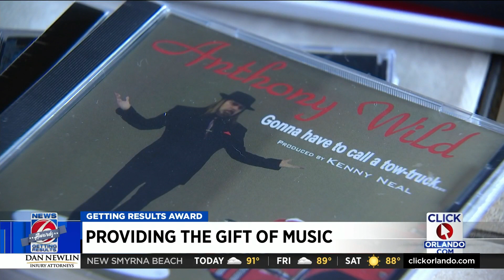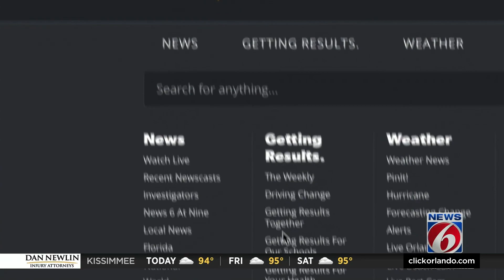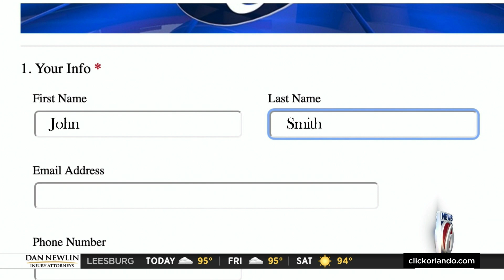Nonprofit encourages young musicians, gifts instruments to qualified kids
Anthony Wild is the founder of Kids Rock The Nation a Central Florida nonprofit getting results worldwide.